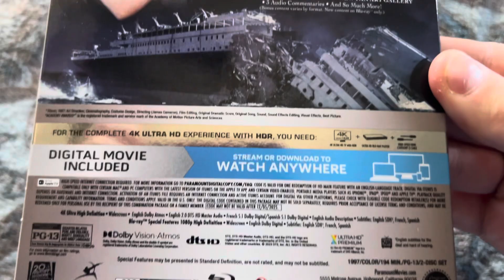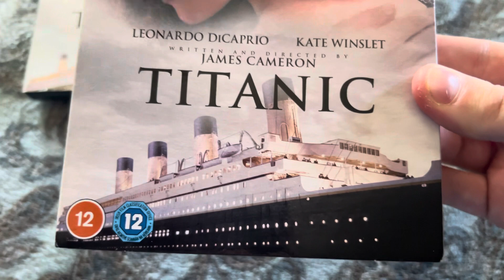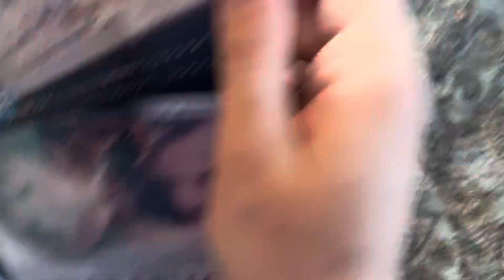Happy 1-Year Anniversary to the 25th Anniversary 4K 3D rerelease of Titanic!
Been exactly one whole year since this James Cameron classic got rereleased in 3D for the 2nd time. I definitely remember seeing this movie opening day and I was the only one in the theater having a blast. I saw it at Bonham which is the theater I normally go to. This movie actually had incredible 3D! I did indeed get the American and British 4K releases for this movie and the Blu-ray disc that comes with the UK release is actually a reprint for the original Blu-ray release from 2012 still containing the THX Broadway Classic logo at the very end! Speaking of that, I actually saw the THX Broadway 3D logo in front of the movie when I saw it in theaters! I was expecting either Cimarron or Tex 2 Moo Can but the Broadway 3D logo was a complete surprise! Also for the 4K discs, the US release actually bought back the 1986 Paramount logo and for the UK release, they bought back the 1994 20th Century Fox logo with the 1994 fanfare! I was SHOCKED when I first saw those! But the 4K discs still contain the restoration credits at the very end which is acurate